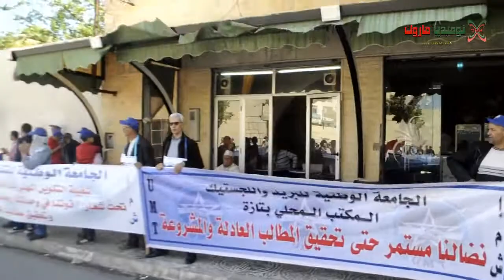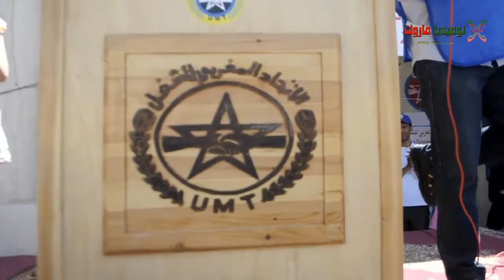احتفالات النقابات بفاتح ماي 2016 -تازة -